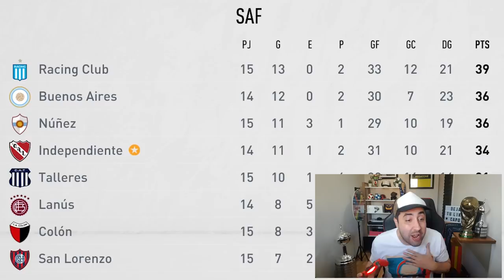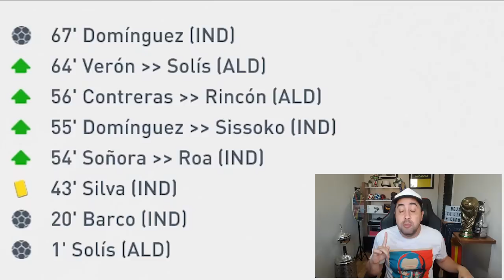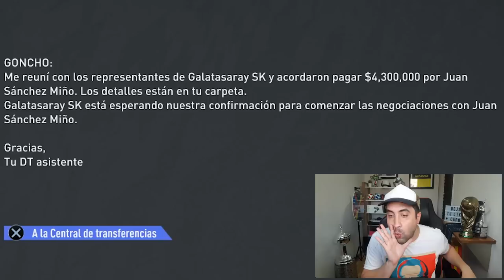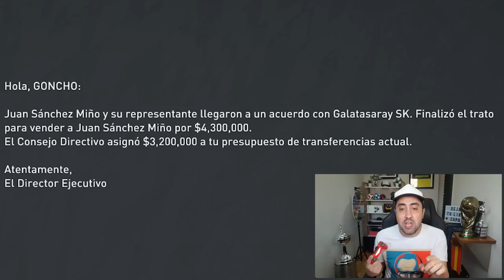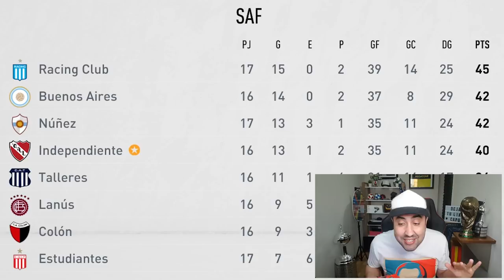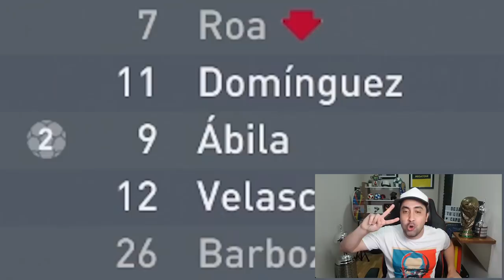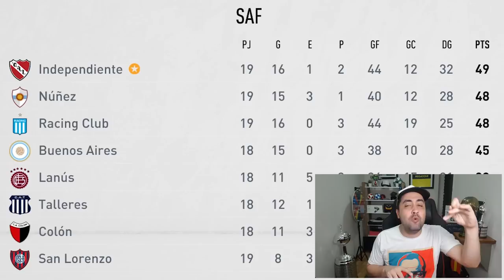Que EQUIPO GRANDE, SERA el CAMPEÓN (?) Hay un HUMILLADO! | Modo Carrera